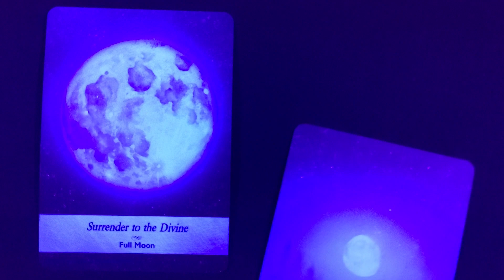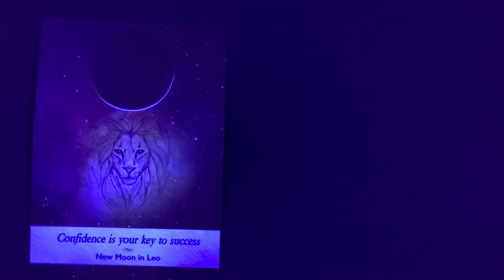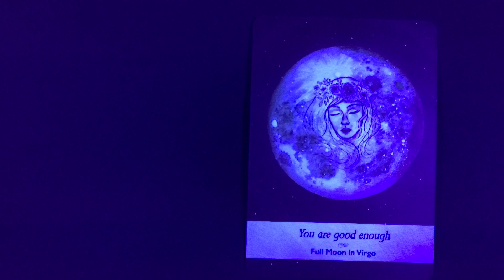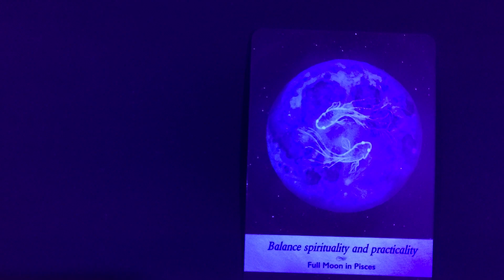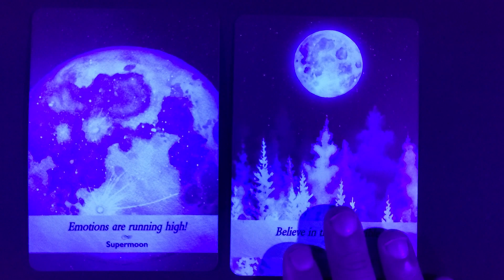Blacklight Tarot Flip Through | MOONOLOGY ORACLE | Hidden Messages & Symbolism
The blacklight tarot flip through of the MOONOLOGY ORACLE shows hidden messages and symbolism on every card to expand your understand of this oracle deck. Product links below ⤵️

From the product description: The phases of the moon and the position of the stars have a powerful effect on our everyday lives. Astrologer Yasmin Boland is an expert on the moon's influence on our lives and knows the tricks of working with its phases to yield positive results. Following the popularity of her book Moonology, she has created this oracle deck to bring more answers and guidance for those who feel a connection or are drawn to working with the moon's natural magic.
The cards in the deck provide answers to the user's questions about their life as well as offering teachings on moon phases and moon positions.

SUPPORT SMALL METAPHYSICAL SHOPS

ABOUT

I’m Doctor Mystical and you are welcome here. I am a medium, magickian, and card reader with a passion for our community. I’ve been doing this for more years than I can count and truly enjoy doing our live reading shows, making videos to help you grow your magickal practice, and connecting with great people. We are a welcoming, open, and deliberately inclusive community that assists each other in growing, learning, and enjoying spiritual work.

ENTERTAINMENT ONLY The readings, messages, and interpretations are meant for entertainment only. You should not substitute this channel for professional consultation especially in legal, medical, educational, or psychological matters.

DONATIONS are made freely and 100% of donations go directly back into the show through new decks, equipment, streaming, and software.